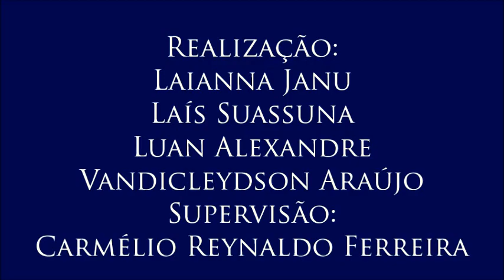Vídeo 1 do V Colóquio de Gênero e Cidadania, com Terlúcia Silva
1 – Feminismo negro
A professora define o feminismo negro e as suas demandas e destaca as personalidades que são referências no Brasil e no mundo.
- 1º Vídeo do V Colóquio de Gênero e Cidadania, realizado para a disciplina Jornalismo, Cidadania e Direitos Humanos do Curso de Jornalismo da UFPB com a professora Terlúcia Silva, no dia 10 de novembro de 2016. Organização de Laianna Janu, Laís Suassuna, Luan Alexandre e Vandicleydson Araújo. Supervisão: Carmélio Reynaldo Ferreira.